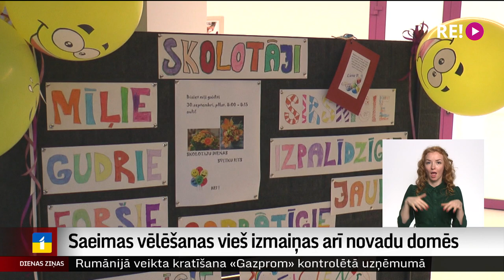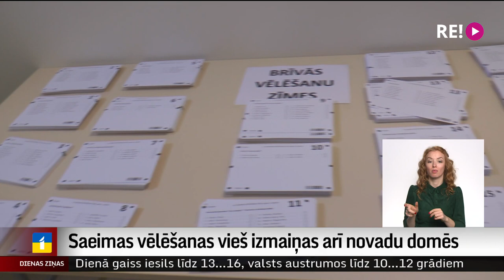Saeimas vēlēšanas vieš izmaiņas arī novadu domēs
14. Saeimas vēlēšanu rezultāti viesīs izmaiņas arī novadu domēs. Par jaunu priekšsēdētāju būs jāvienojas četru domju deputātiem, kas gan grūtības nesagādās. Ādažos lielākais izaicinājums būšot mācību gada vidū atrast jaunu skolas direktoru, kas nu kļuvis par jaunās Saeimas deputātu.